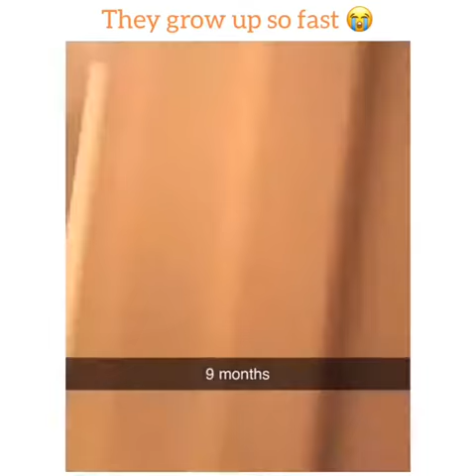3 months-12 months golden retriever transformation